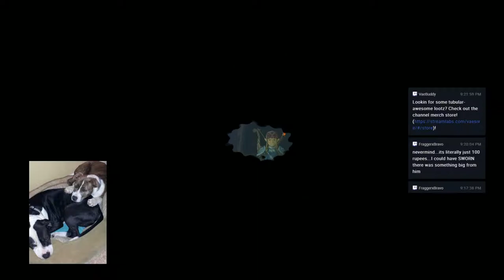Cloth of a Champion | The Legend of Zelda: Breath of the Wild (Master Mode) #90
/flex